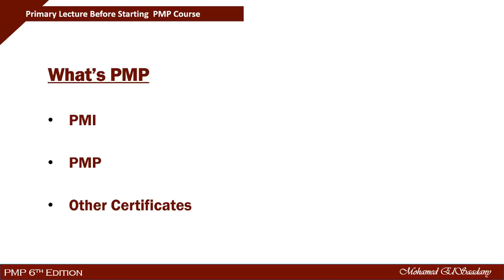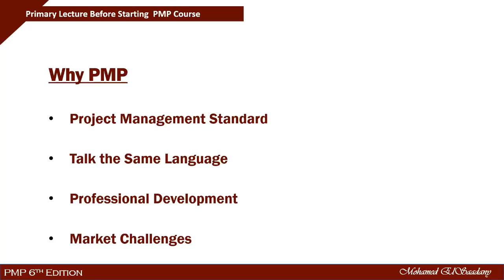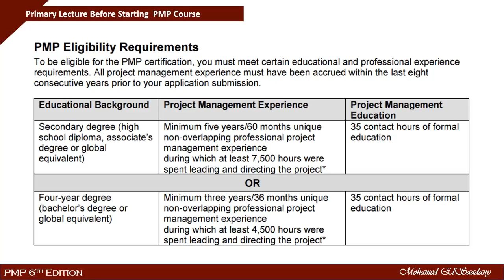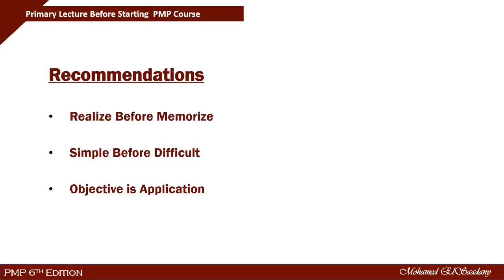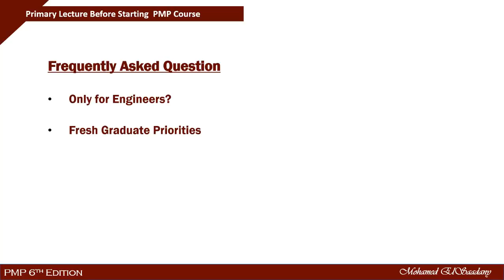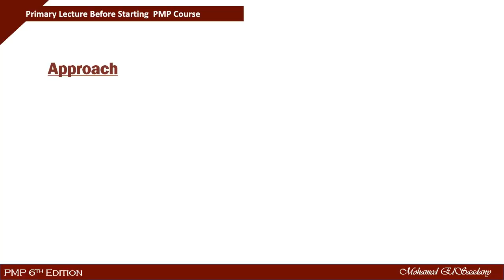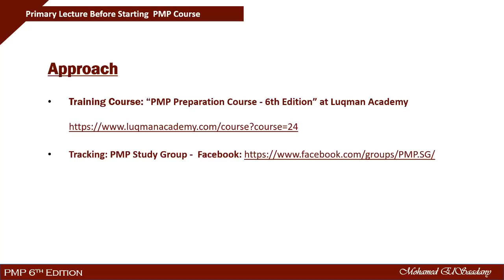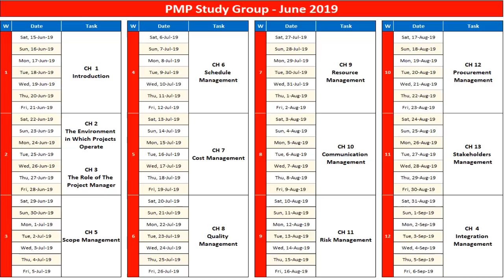PMP Study Group June 2019 - Primary Lecture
محاضرة تمهيدية قبل البدء في المذاكرة
للمجموعة التي ستبدأ في يونيو 2019